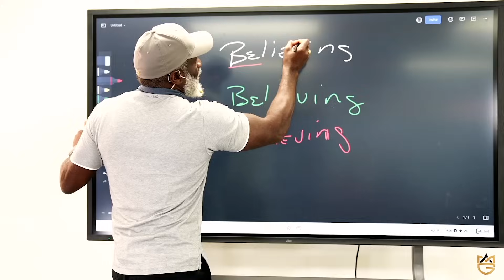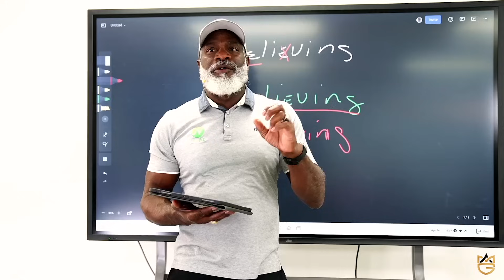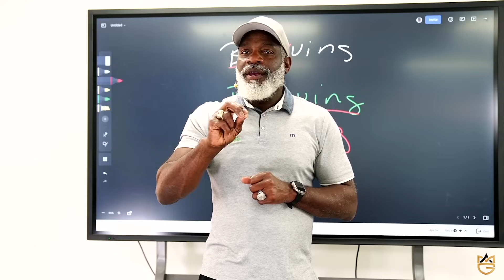Be Not Afraid Only Believe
Myron’s Books